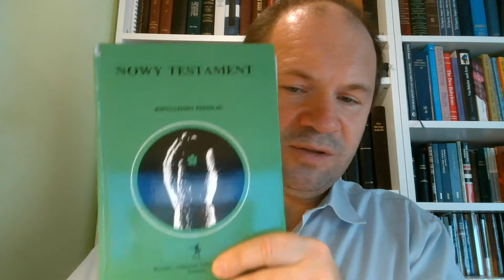#0100202 Czego uczy mnie Biblia w Księdze Rodzaju 2,2 3 Pierwszy dzień tygodnia a nie szabat, Dzień